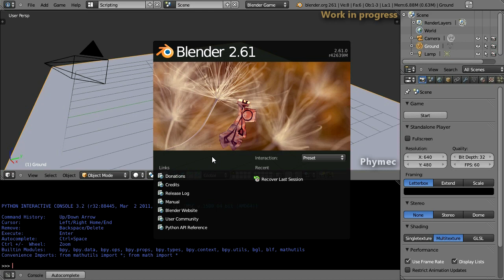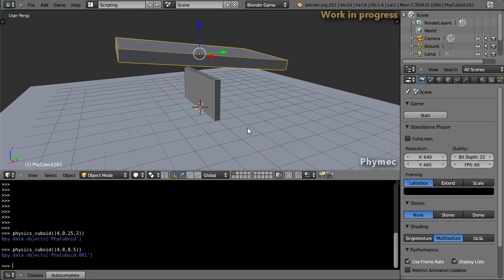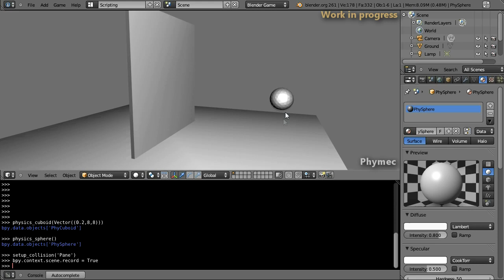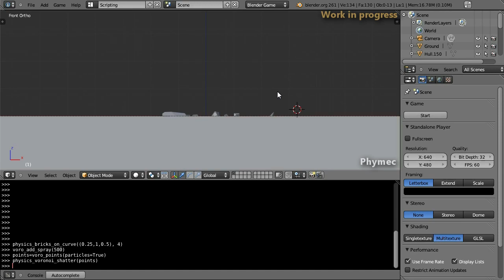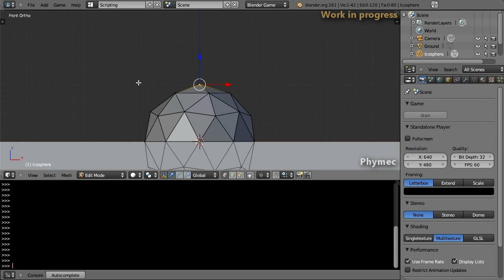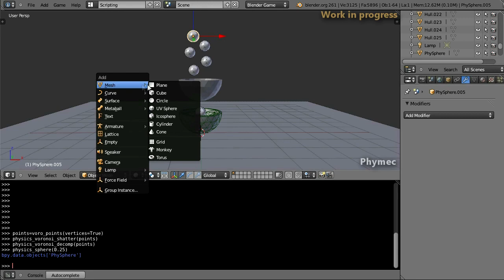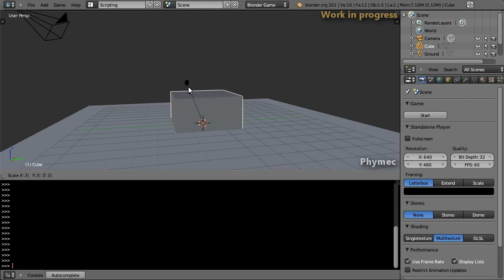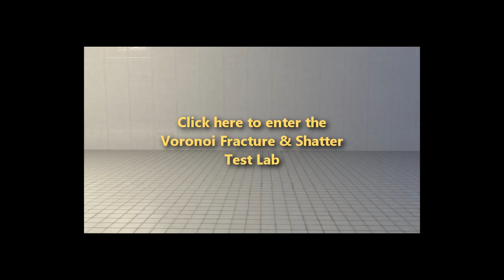Voronoi Fracture and Shatter usage examples - Blender & Bullet Physics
Example uses for voronoi fracturing / shattering tools and voronoi cell point placement and real-time demonstration of some things I'm working on.
Developers: I've released voronoi fracture and shatter source code for Bullet Physics under permissive open source license (even your favourite commercial software could incorporate this feature).
Sorry artists, unfortunately I haven't worked on my "Phymec Tools" for Blender the last 8 months, so there has been no progress, still lots to do.  I don't know when my physics tools will be released; I work on this in my own time for the fun of it.

Voronoi fracture and shatter open source code for Bullet Physics (for developers only!)

All voronoi fracturing and shattering and physics simulations shown in real-time, no cuts or speedups.  Currently all single-threaded.  PC: Intel i7 720, AMD HD4890, Windows 7 64-bit, with screen capture software running simultaneously on the same PC.